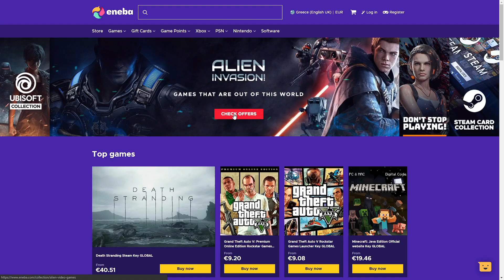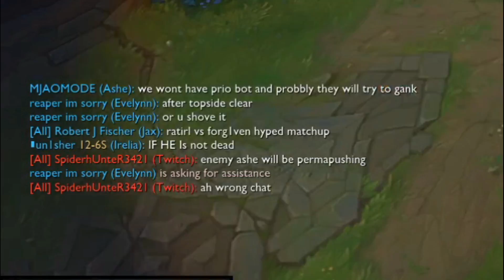Review Samira! Forg1ven vs RATIRL - Pun1sher ft Forg1ven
ENEBA.com - αγοράστε εύκολα και γρήγορα games (PS4, Xbox, PC)! Χρησιμοποιήστε το κωδικό EasyBusy για 3% ΈΚΠΤΩΣΗ!
Εκπτώσεις σε όλα τα LEAGUE of LEGENDS game points με το κωδικό EasyBusy!